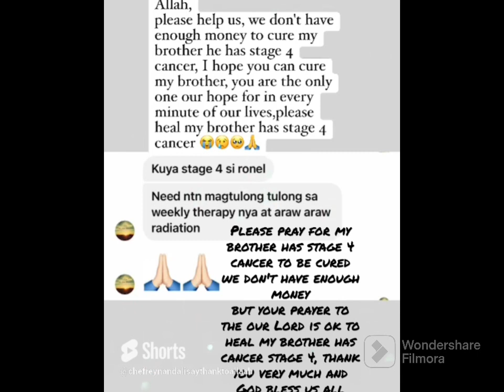Please 🙏 needs your prayers support for my brother has stage 4 cancer please 🙏 Thank you 🙏so much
You will face many defeats in life, but never let yourself be defeated. - ...
The greatest glory in living lies not in never falling, but in rising every time we fall. - ...
In the end, it's not the years in your life that count. ...
Never let the fear of striking out keep you from playing the game. -